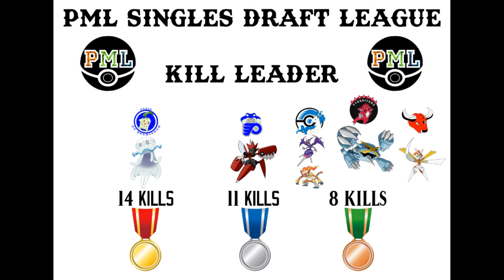PML Week 5 All Games Season 2